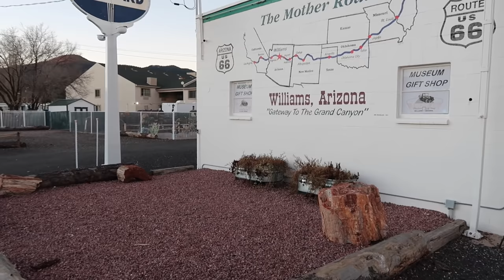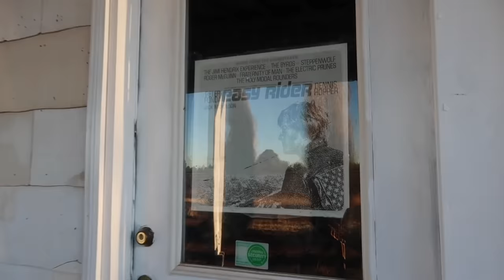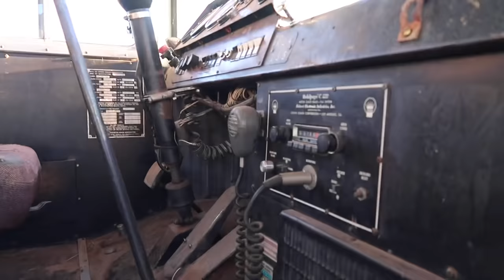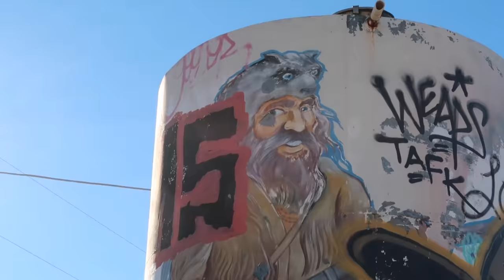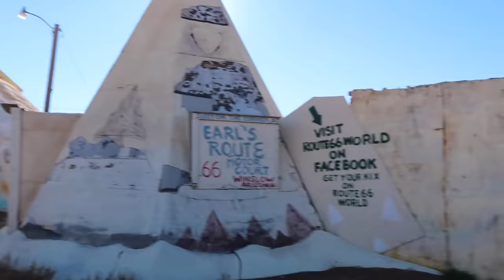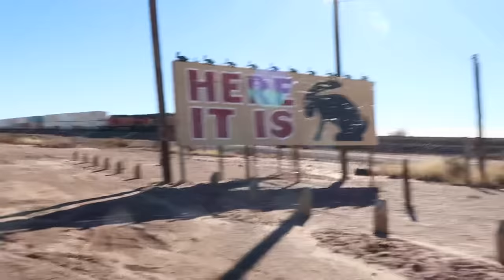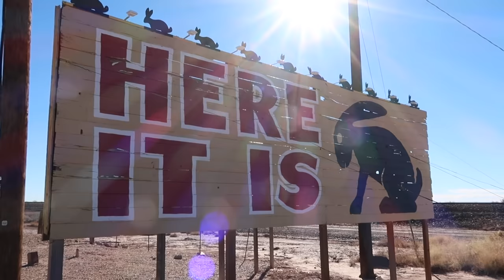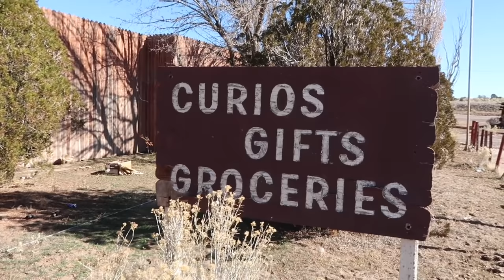Abandoned Route 66 - Massive Amount of Forgotten Relics & Destroyed Roadside Attractions In Arizona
Abandoned Route 66 Attractions Dec 2021